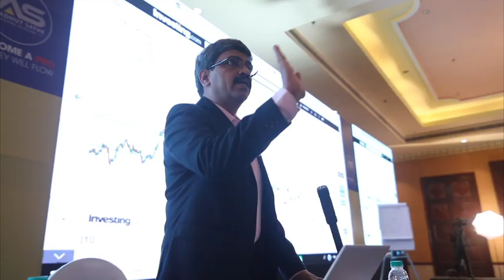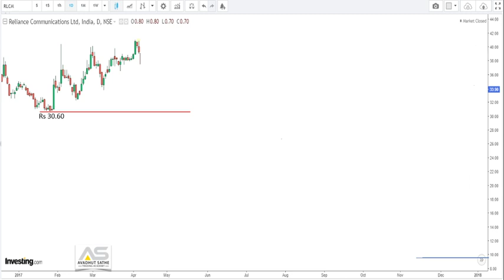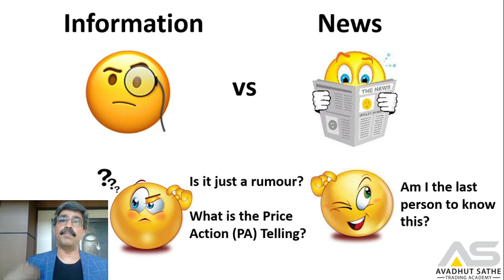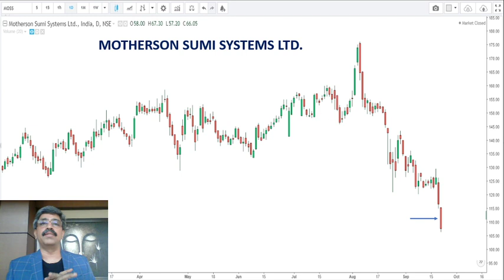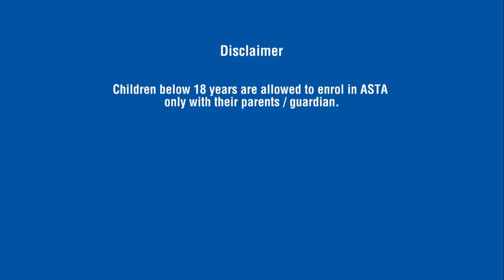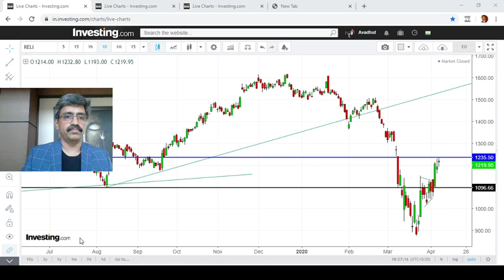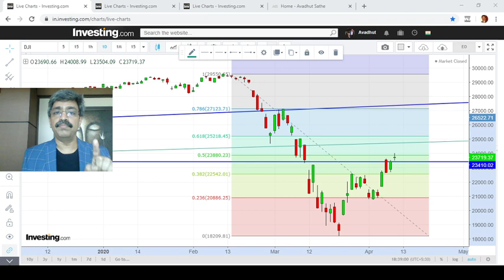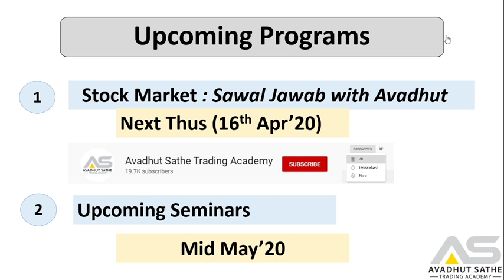Avadhut Sathe on Stock Market Wisdom: Information vs News & its impact!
To register for our upcoming Wealth Creation through Equity Investing / Trading ‘The Online Eye-Opener’ Webinar, click on the below link...

To Register for our online GEO program please click on below link and fill the registration form

After the tremendous success of last Sunday’s YouTube Live Session & hordes of requests received by the ASTA team for another such session, ASTA is pleased to announce that Master Trader Mr. Avadhut Sathe is going to conduct another Youtube Live Session this Sunday at 5.30 pm.

In this session, he is going to Share more Valuable Insights regarding the Current Market Situation. So Get Ready for another Enriching Youtube Live Session from the Man Himself - Avadhut Sathe!

About Mr. Avadhut Sathe
Master Trader Mr. Avadhut Sathe has been trading in the stock market for the past 27 years and has witnessed major Bull and Bear market cycles. He has been trading in the US market since 2001 and has experience of trading Indian Futures & Options market since 2007.

He started conducting seminars on stock market trading in February 2008. Since then, thousands of students have benefited from his seminars on the stock market, Futures & Options market, price actions, and in advanced concepts like the Elliott Wave Principle. ASTA is the Only Stock Trading Academy whose seminars in Mumbai and other Tier 1 Cities are attended by 400+ people!

Essentially speaking, Mr. Avadhut Sathe with his Extensive Stock Market Experience of 27 years is the Ideal Person to Guide you in the Current Market Scenario.